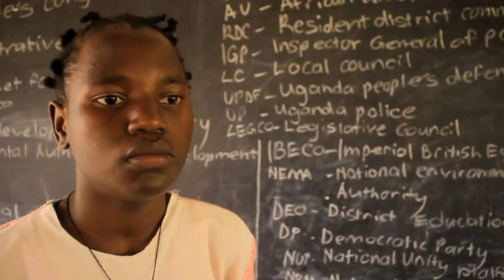TRAILER DANGEROUS CHOICE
DANGAROUS CHOICE AKASAALE # BIG BOYS # AFRICANA FILMS UGANDA